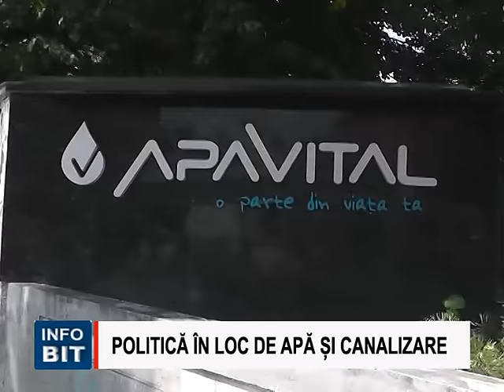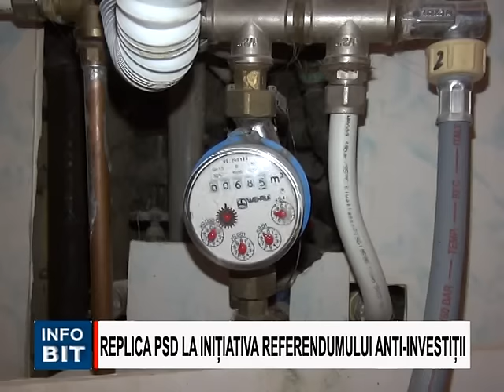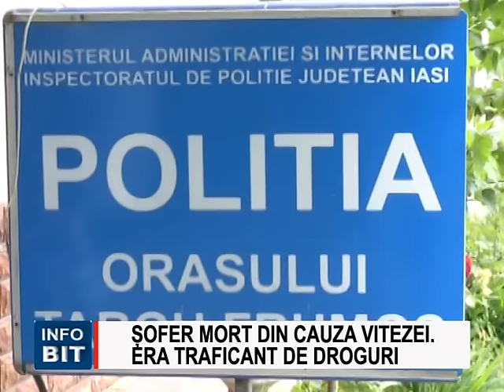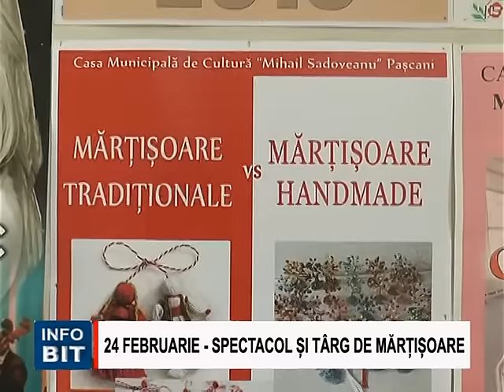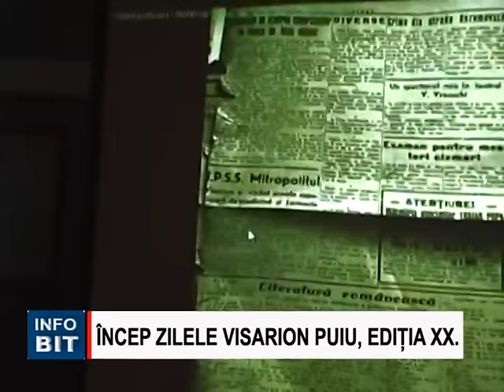STIRILE INFOBIT 23 FEBRUARIE 2016